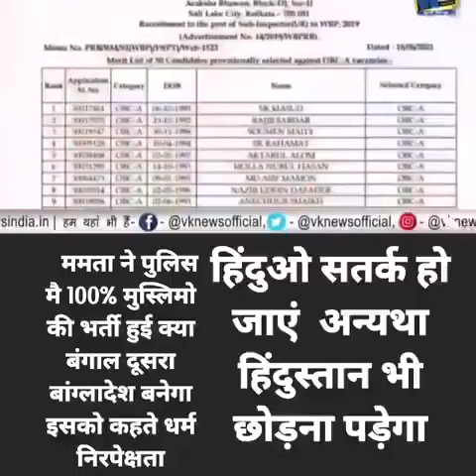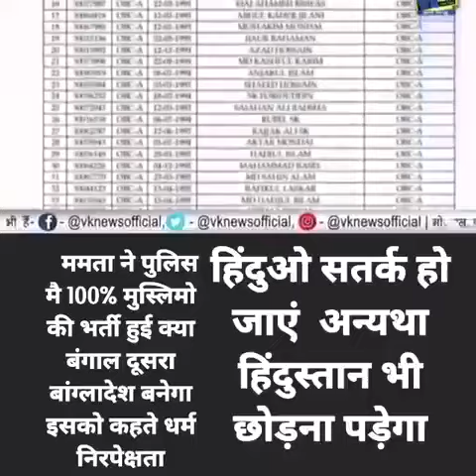ममता बानो का असली चेहरा सामने आया l पुलिस भर्ती में सारे मुस्लिम भर्ती किए